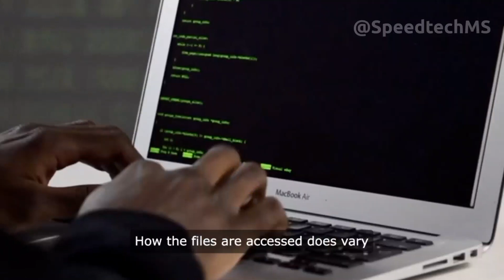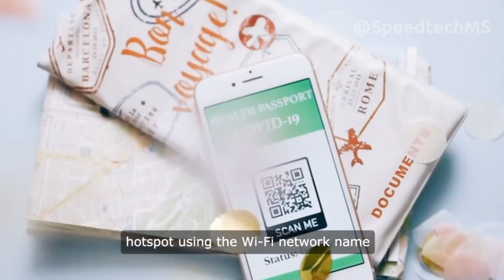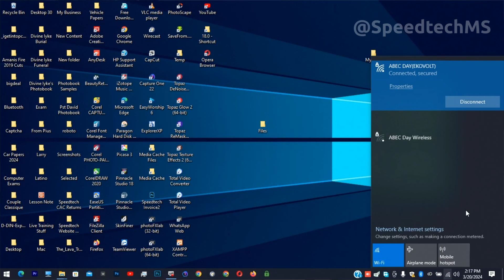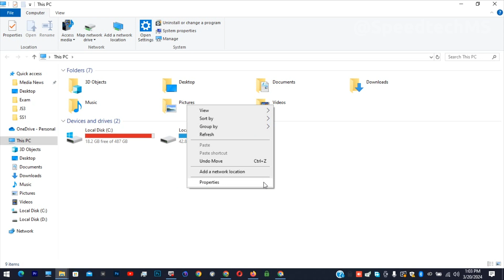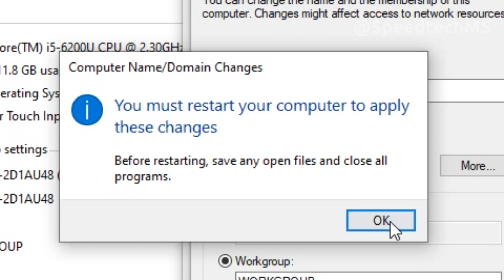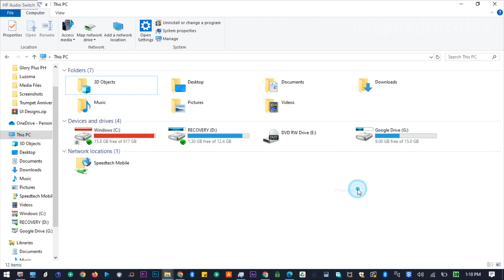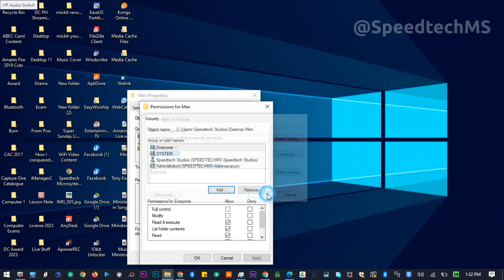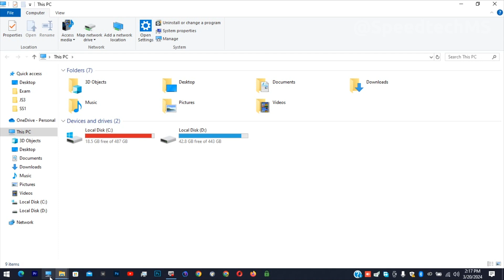How to Share and Transfer Files Between Two or More Computers Over Wireless Connection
Some of the benefits of file sharing are as follows
1. It Saves Time as employees don’t have to worry about sending files through email, uploading, or downloading the files. Instead, they can quickly access the data they need when is needed.
2. It Eliminates Multiple File Versions because instead of having multiple versions of the same file with different information, all the information is current and is always the most up-to-date version of the file.
3. It Saves Money because you don’t have to worry about users having sufficient storage space on their workstations to save files when you save data on a network server.
4. It prevents Lost of Data because in the event of a computer crash, data is not lost when it is saved on a server with nightly data backups.